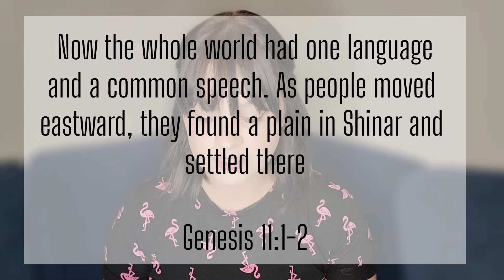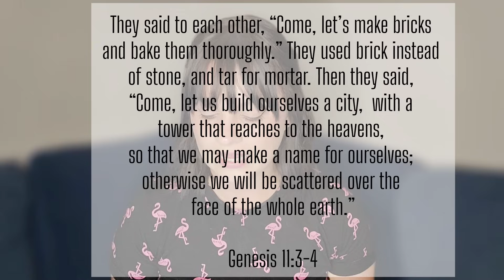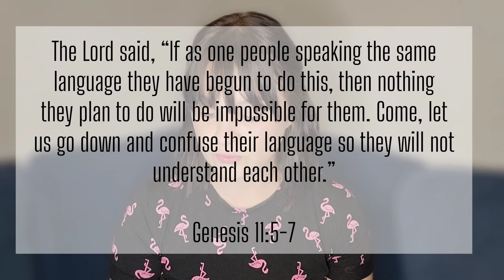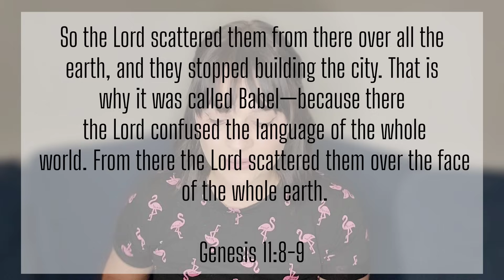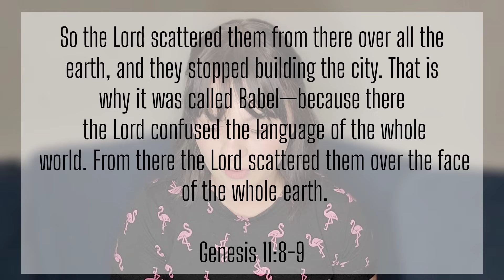Deconstructing the Tower of Babel | When God Confused Everyone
They say the people were so wicked, they intended to build a tower to the heavens to become their own gods. But does the Bible actually say that? Let's deconstruct the Tower of Babel.

*Please keep in mind that all everything I say here is my subjective opinion, and is intended to deconstruct fundamentalist/evangelical/conservative Christian ideologies from an ex christian perspective*

Need resources for religious trauma?

Outro Music | "Pixels" by Jeff Kaale

tags | Ex christian, deconstructing christianity, exvangelical, former fundie, leaving christianity, gospels, jesus, bible, god, christian, evangelism, apologist, atheist vs christian, agnostic, recovering from religion